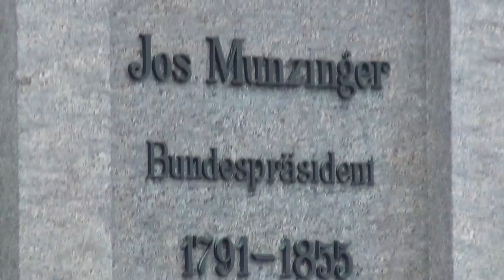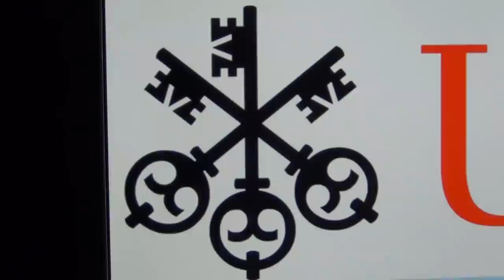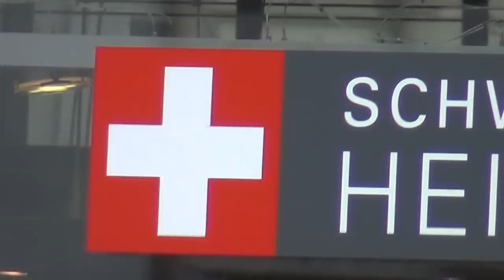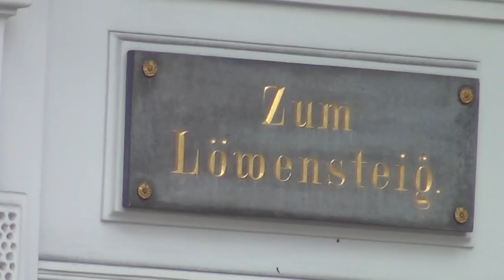Swiss Banksters Call Police, Cold Reptilians, UBS 666 Lizard Bank, Offshore Leaks, Terracotta V-Sign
THE SWISS ARE COLD AS REPTILIANS WITH NO HEARTS AND NO HUMAN EMOTIONS - ONLY CALCULATING, MONEY AND BUSINESS.